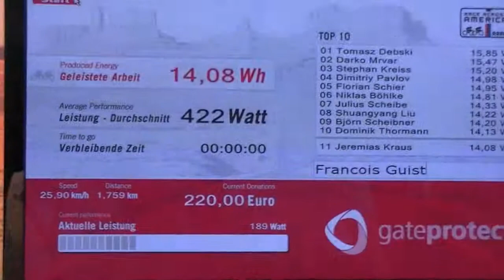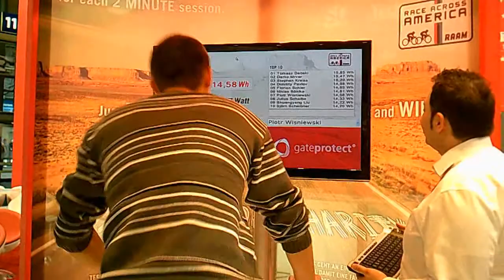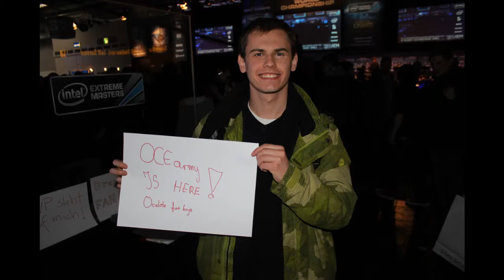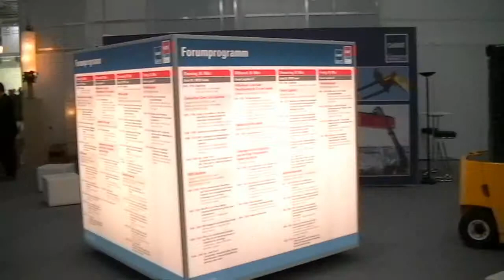CeBIT 2013 [cz.3/3]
Targi CeBIT, Hanower 5-9 marca 2013. Elektroniczne Zakłady Naukowe we Wrocławiu.
Część 3/3 - konkursy, Intel Extreme Masters, nie tylko komputery, podsumowanie.